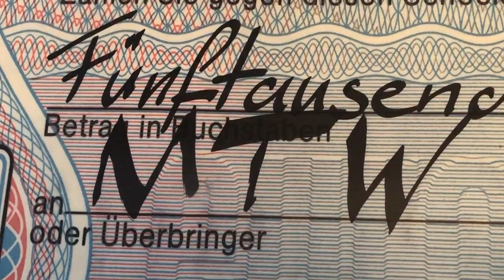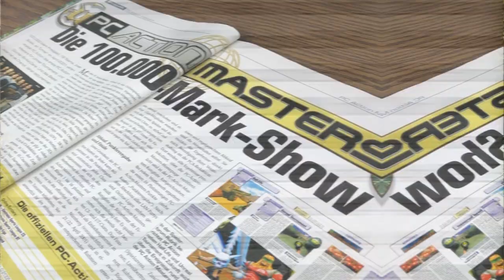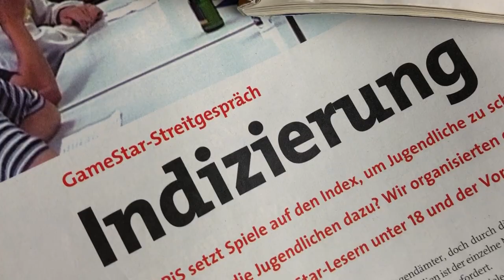CS-Legenden-Interview: Robert "Robkill" Winkler (Schroet Kommando, Pro-Pain, CS 1.6)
In den Jahren 2000 bis 2002 gab es an Robert "Robkill" Winkler und dem Schroet Kommando kein Vorbeikommen: Der Frankfurter dominierte mit SK die deutsche Counter-Strike-Szene und sicherte sich etliche Titel, unter anderem gewann er die PC Action Masters und die erste Ausgabe der WWCL. Aber auch international war Robkill mit dem Schroet Kommando erfolgreich, zum Beispiel gewann er zwei CPLs in Brasilien. Durch seine guten Leistungen wurde SK|Robkill auch für das deutsche Nationalteam in Counter-Strike, das Team Germany, nominiert. Nach einem Abstecher zu Pro-Pain wechselte Robert 2003 das Spiel und konzentrierte sich auf Call of Duty. Auch hier konnte er sich schnell nach oben spielen, wurde ebenfalls Nationalspieler und feierte mit dem Clan scarleX Erfolge, bevor er dann seine E-Sport-Karriere beendete.

Im CS-LEGENDEN-Interview spricht Robert "Robkill" Winkler über legendäre Duelle zwischen SK, mortal Teamwork (mTw) und TAMM, ein Angebot von mousesports, die größten Turniererfolge und wie dem deutschen SK-Team das schwedische Star-Line-Up den Platz bei der CPL Dallas wegnahm - viel Spaß mit dem Interview!

00:00 Intro
01:12 So kam es zum Nicknamen Robkill
01:30 Mit Beta 5.2 fing die Counter-Strike-Karriere von Robkill an
01:50 So kam Robkill zum Schroet Kommando, heute SK Gaming
02:49 Wie ernst hatte er früher schon Counter-Strike genommen?
03:49 Unterstützung von SK: Hardware-Support und auch Kostenübernahme von Reisen
04:29 Erwartet, dass Counter-Strike irgendwann einmal so groß wird?
04:54 Was hat die Faszination Counter-Strike ausgemacht?
05:23 Drei Topteams: SK, mTw und TAMM - wer war das stärkste deutsche Team?
06:42 So besonders waren die Matches gegen mTw und TAMM
07:18 Die schwedischen Teams waren damals auch international extrem stark
08:06 Cheatvorwürfe bei der ersten deutschen Counter-Strike-Meisterschaft
08:58 Niederlage bei der Meisterschaft: Ärgert es dich heute noch?
09:44 CPL-Siege, WWCL-Sieg, PCAM-Sieg: Welches Turnier hatte den höchsten Stellenwert?
11:07 Cheats "Es gab selten ein Spiel, in dem wir komplett weggecheatet wurden."
12:04 "Die deutschen Ligen waren schön, aber wir haben für die großen Events gespielt"
12:28 2 CPL-Siege in Brasilien: Wie stark war das Teilnehmerfeld damals?
13:50 Das europäische Counter-Strike war weiter als das in Südamerika
14:30 So besonders waren die CPL-Turniersiege in Brasilien
15:38 Heute unvorstellbar: Die Spieler mussten die Flüge zu großen Turnieren selbst bezahlen
16:13 Robkill war gefühlt immer SK|Robkill, aber es gab auch andere Clanangebote
17:41 Nationalspieler im Team Germany: "Man war schon stolz."
18:27 Image von Counter-Strike nach dem Amoklauf von Erfurt
19:20 Alle großen Turniere gespielt: "Die CPLs waren immer das Nonplusultra."
20:39 Wechsel von Counter-Strike zu Call of Duty im Jahr 2003
22:30 Entwicklung von Counter-Strike: Bereut es Robkill, mit CS aufgehört zu haben?
23:46 Verfolgt Robkill heute noch die Counter-Strike-Szene?
24:39 Wie hat sich Counter-Strike über die Jahre entwickelt?
26:00 Keine Comeback-Pläne in Counter-Strike: Global Offensive?
26:29 Das macht Robkill heute beruflich